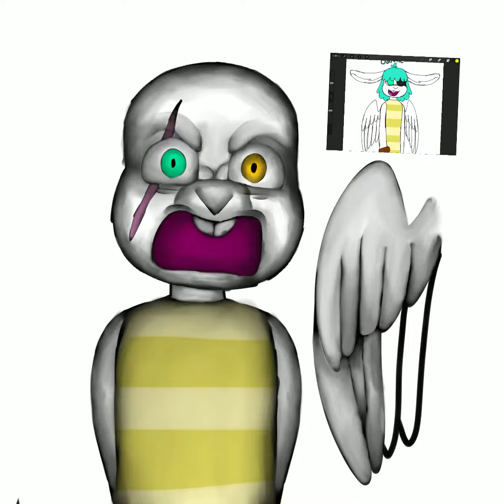“Go on then!!” Speedpaint